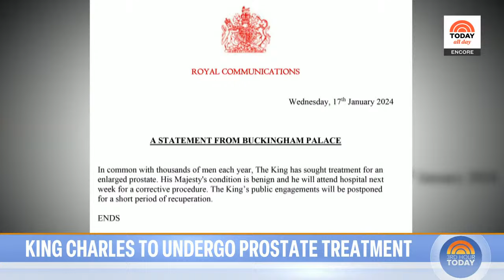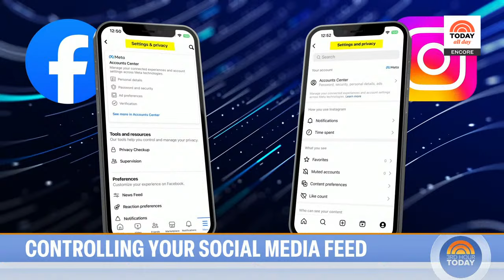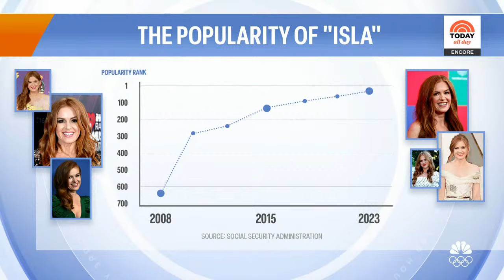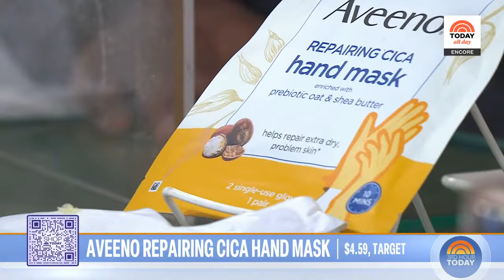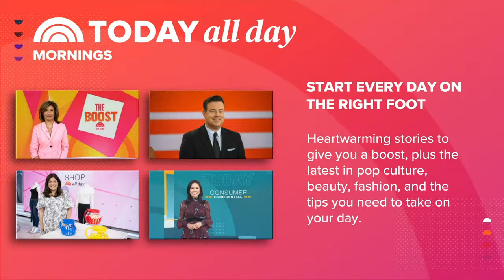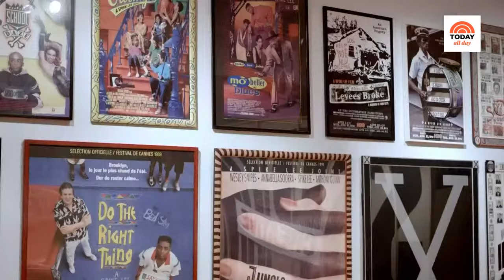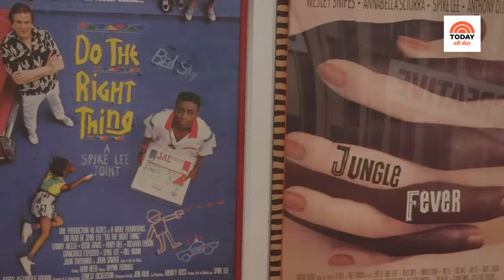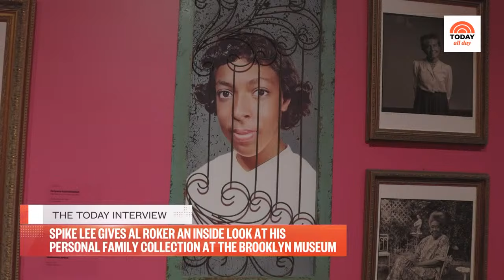Watch: TODAY All Day - Jan. 18